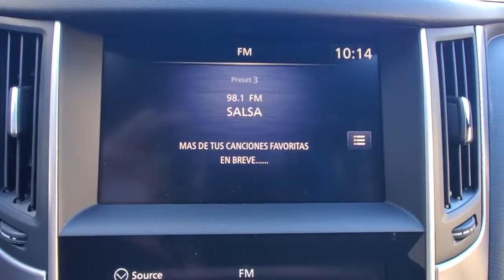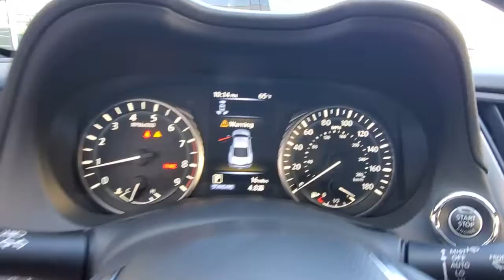2021 INFINITI Q60 Orlando, Winter park, Clermont, Merritt Island, Tampa, FL C410708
New 2021 INFINITI Q60 available in Orlando, Florida at Orlando Infiniti
2021 INFINITI Q60 3.0t LUXE - Stock#: C410708 - VIN#: JN1EV7KKXMM410708

Orlando Infiniti
4237 Millenia Blvd

Sunroof, Heated Leather Seats, Alloy Wheels, Back-Up Camera, Turbo, [N92] ILLUMINATED KICK PLATE. GRAPHITE SHADOW exterior and Graphite interior, 3.0t LUXE trim. EPA 28 MPG Hwy/19 MPG City! SEE MORE!KEY FEATURES INCLUDELeather Seats, Heated Driver Seat, Back-Up Camera MP3 Player, Sunroof, Aluminum Wheels, Keyless Entry, Remote Trunk Release, Child Safety Locks, Steering Wheel Controls.OPTION PACKAGESILLUMINATED KICK PLATE. INFINITI 3.0t LUXE with GRAPHITE SHADOW exterior and Graphite interior features a V6 Cylinder Engine with 300 HP at 6400 RPM*.EXPERTS CONCLUDEGreat Gas Mileage: 28 MPG Hwy.VISIT US TODAYAnother great deal on a Q60 at Orlando Infiniti. Central Florida and surrounding areas Infiniti dealer. Orlando Infiniti was one of the first Infiniti dealerships to open its doors in the United States back in 1989. Since then, we have consistently ranked amongst the top Infiniti dealers in the country, in both sales volume and overall customer satisfaction.Stop by and visit us at our Millenia and Sanford locations.Horsepower calculations based on trim engine configuration. Fuel economy calculations based on original manufacturer data for trim engine configuration. Please confirm the accuracy of the included equipment by calling us prior to purchase.
[M92] CARGO PACKAGE  -inc: console net and shopping bag hook  Trunk Protector  Cargo Net  First Aid Kit,[N92] ILLUMINATED KICK PLATE,GRAPHITE SHADOW,[S55] LITERATURE KIT,GRAPHITE  SEMI-ANILINE LEATHER-APPOINTED SEATING SURFACES  -inc: Perforated,Turbocharged,Rear Wheel Drive,Power Steering,ABS,4-Wheel Disc Brakes,Brake Assist,Brake Actuated Limited Slip Differential,Aluminum Wheels,Tires - Front Performance,Tires - Rear Performance,Sun/Moonroof,Generic Sun/Moonroof,Heated Mirrors,Power Mirror(s),Integrated Turn Signal Mirrors,Rear Defrost,Intermittent Wipers,Variable Speed Intermittent Wipers,Rain Sensing Wipers,Fog Lamps,Daytime Running Lights,Automatic Headlights,LED Headlights,AM/FM Stereo,CD Player,Premium Sound System,Satellite Radio,MP3 Player,Steering Wheel Audio Controls,Auxiliary Audio Input,HD Radio,Smart Device Integration,Requires Subscription,MP3 Player,Auxiliary Audio Input,Bluetooth Connection,Power Driver Seat,Power Passenger Seat,Bucket Seats,Heated Front Seat(s),Driver Adjustable Lumbar,Passenger Adjustable Lumbar,Rear Bench Seat,Adjustable Steering Wheel,Trip Computer,WiFi Hotspot,Leather Steering Wheel,Heated Steering Wheel,Keyless Entry,Power Door Locks,Keyless Start,Keyless Entry,Power Door Locks,Remote Trunk Release,Universal Garage Door Opener,Cruise Control,Adaptive Cruise Control,Climate Control,Multi-Zone A/C,A/C,Leather Seats,Driver Vanity Mirror,Passenger Vanity Mirror,Driver Illuminated Vanity Mirror,Passenger Illuminated Visor Mirror,Auto-Dimming Rearview Mirror,Floor Mats,Remote Engine Start,Keyless Start,Power Windows,Power Door Locks,Trip Computer,Security System,Engine Immobilizer,Traction Control,Stability Control,Traction Control,Front Side Air Bag,Rear Parking Aid,Blind Spot Monitor,Lane Departure Warning,Tire Pressure Monitor,Driver Air Bag,Passenger Air Bag,Front Head Air Bag,Rear Head Air Bag,Passenger Air Bag Sensor,Child Safety Locks,Back-Up Camera